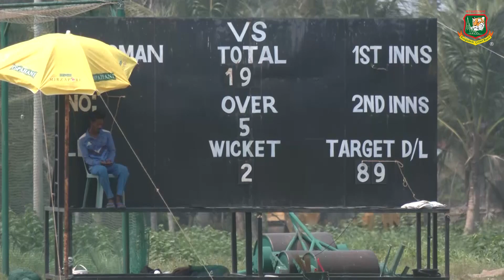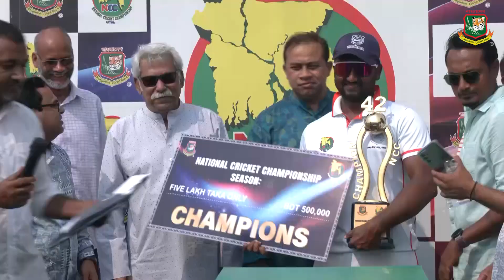Essence of 42nd National Cricket Championship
Essence of 42nd National Cricket Championship: Chairman's insights & Player of the Tournament interview.